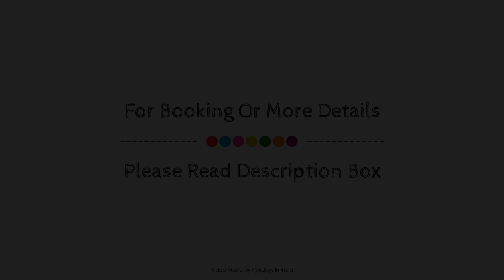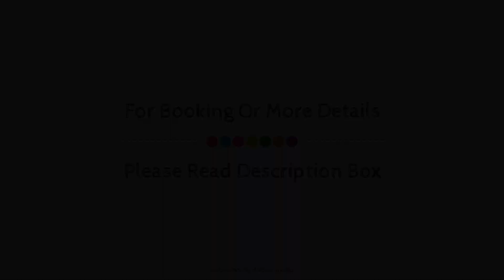Hyatt Regency Gurgaon, New Delhi and NCR, India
About Property:
Stop at Hyatt Regency Gurgaon Hotel to discover the wonders of New Delhi and NCR. Both business travelers and tourists can enjoy the hotel's facilities and services. 24-hour room service, free Wi-Fi in all rooms, 24-hour security, 24-hour front desk, facilities for disabled guests are on the list of things guests can enjoy. Some of the well-appointed guestrooms feature television LCD/plasma screen, bathroom phone, carpeting, complimentary instant coffee, complimentary tea. Entertain the hotel's recreational facilities, including fitness center, outdoor pool, massage, pool (kids), steamroom. Hyatt Regency Gurgaon Hotel combines warm hospitality with a lovely ambiance to make your stay in New Delhi and NCR unforgettable.
Searching For
1. Hyatt Regency Gurgaon - New Delhi and NCR
2. Hyatt Regency Gurgaon - New Delhi and NCR Virtual Tour
3. Hyatt Regency Gurgaon - New Delhi and NCR Rooms
4. Hyatt Regency Gurgaon - New Delhi and NCR Amenities
5. Hyatt Regency Gurgaon - New Delhi and NCR Videos
6. Hyatt Regency Gurgaon - New Delhi and NCR Offers
7. Hyatt Regency Gurgaon - New Delhi and NCR Deals
Audio Credit:
Track Title: Reasons To Hope
Artist: Reed Mathis